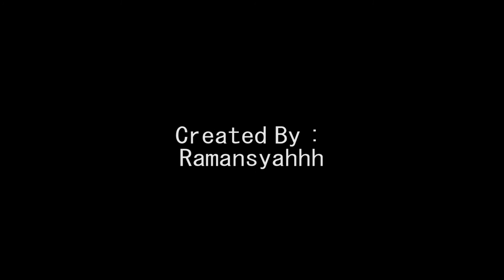- Jogja Bay 2016 -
Jogja Bay is very amzing waterpark in Yogyakarta!!